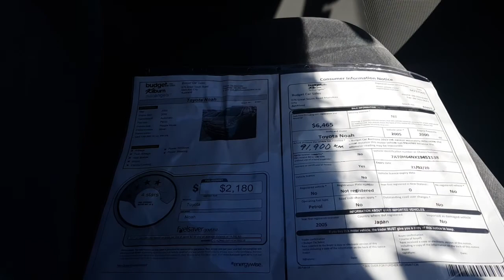Noah for Tea